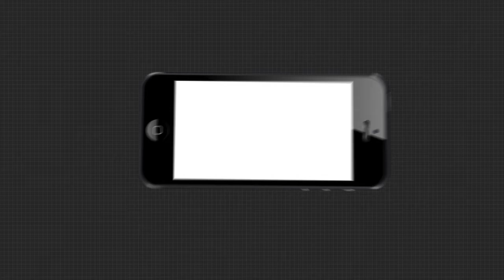କାହିଁକି ଦେବାଶିଷଙ୍କ ପରିବାରକୁ ନ୍ୟାୟ ଦେବାରେ ବିଳମ୍ବ କରୁଛି ପୋଲିସ | Puri Murder Issue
ଦେବାଶିଷଙ୍କ ଉଭଣୀଙ୍କ ପ୍ରଶ୍ନର ଉତ୍ତରରେ ଏଏସଆଇ ଚନ୍ଦ୍ରିକା କହୁଛନ୍ତି, ଘଟଣା ଦିନ ଦେବାଶିଷଙ୍କ ସହ କଥା ହୋଇ ନଥିଲେ । ଦେବାଶିଷଙ୍କ ଜଣେ ସାଙ୍ଗ ତାଙ୍କ ମୃତଦେହ ମିଳିଥିବା ନେଇ ସୂଚନା ଦେଇଥିଲେ । ଦେବାଶିଷ ଜୁନ 4 ତାରିଖରେ ପୁରୀ ଯାଇଥିବା ନେଇ ଜାଣିଥିଲେ ଚନ୍ଦ୍ରିକା । ଏତେସବୁ ପରେ ବି ପୋଲିସ ଚନ୍ଦ୍ରିକାଙ୍କୁ କାହିଁକି ଜେରା କରିନାହିଁ ତାକୁ ନେଇ ପ୍ରଶ୍ନ ଉଠାଇଛନ୍ତି ଦେବାଶିଷ ମାଆ । ଏନେଇ ଆଜି ପୁରୀ ଏସପିଙ୍କ ଦ୍ବାରସ୍ଥ ହୋଇଛନ୍ତି ...